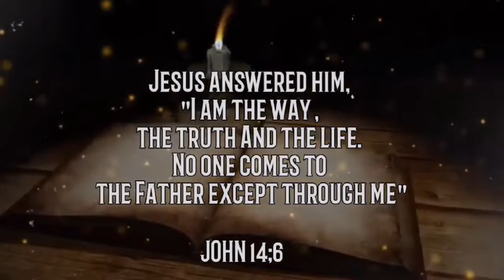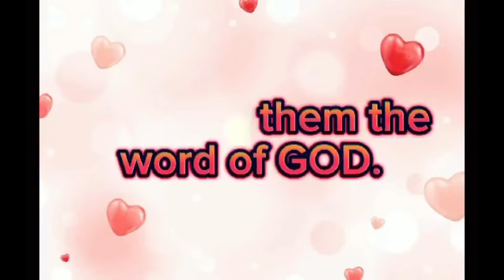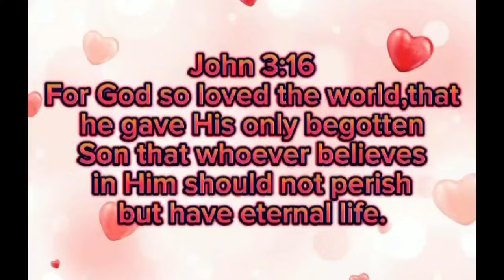“REDEMPTION & HEALING” ( Part 3)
SCRIPTURES: John 4:1-28